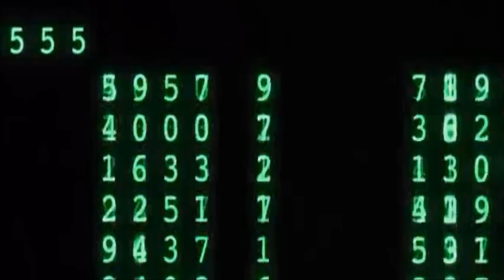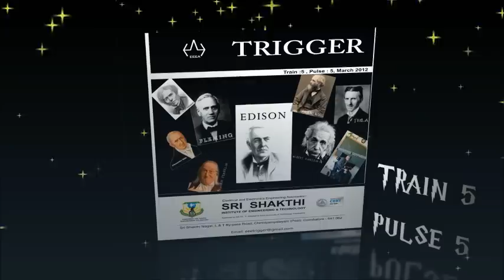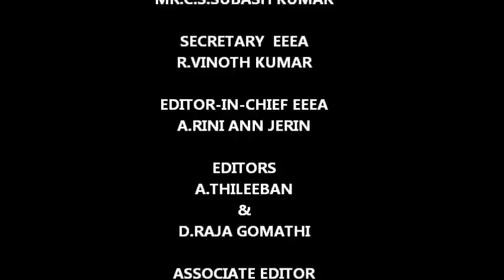FINAL EEEA.wmv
one month effort. :)